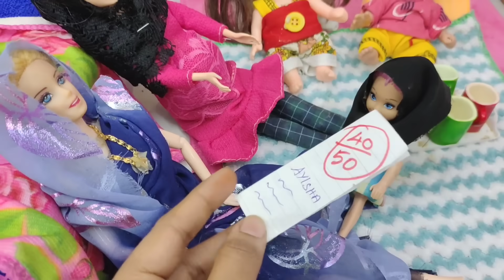Barbie Girl Morning Routine/ Barbie doll Bath Time/Barbie show tamil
Barbie doll morning routine Barbie doll bath time /Barbie show Tamil